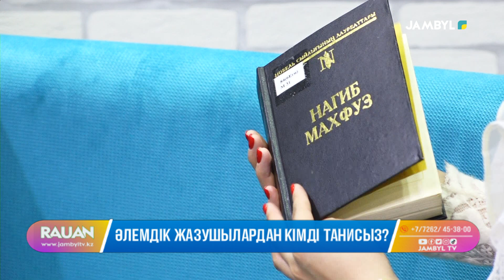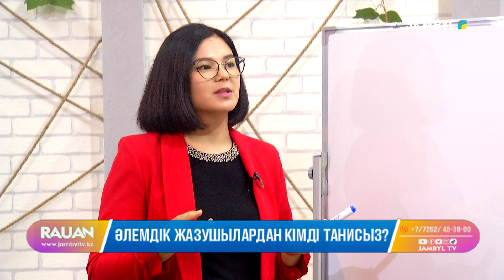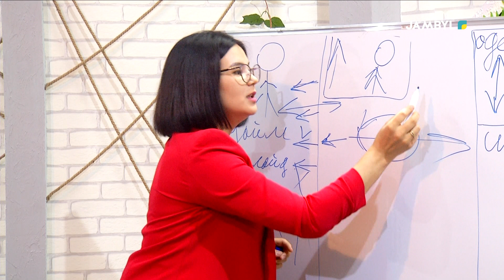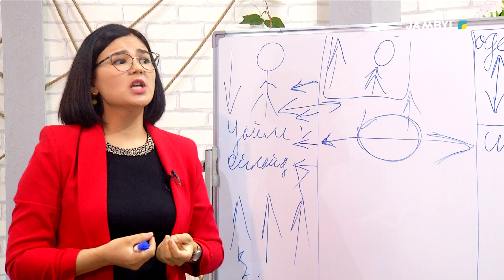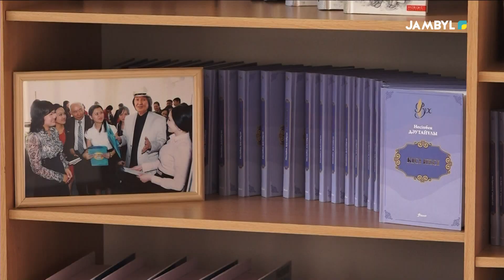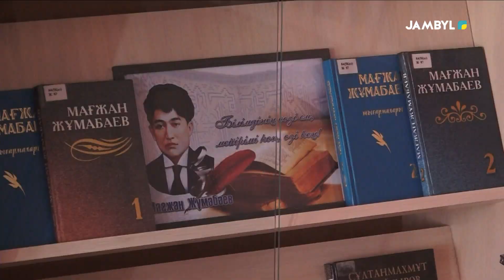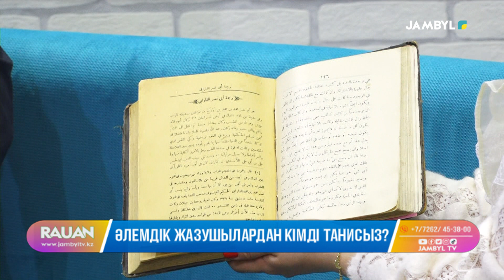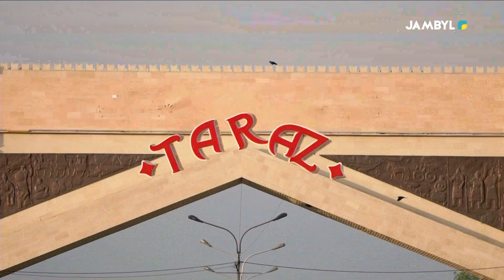Хабар: «Rauan» (03-03-2023)